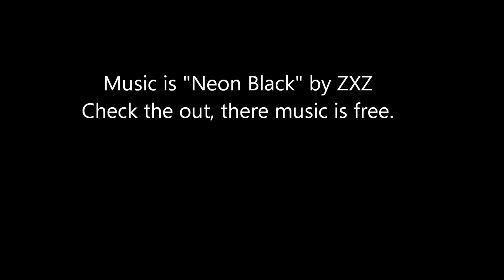New Tampa Boot Camp Finisher.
Last drill for a Tuesday night bootcamp. Music is "Neon Black" by ZXZ. This is the type of thing that keeps us on our toes. If you don't quit, you will get fit.